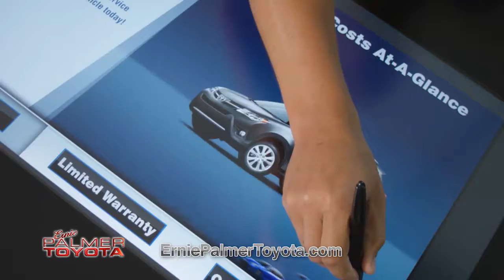AIM EPT BFY 2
You will love the feel of an Ernie Palmer Toyota Deal!